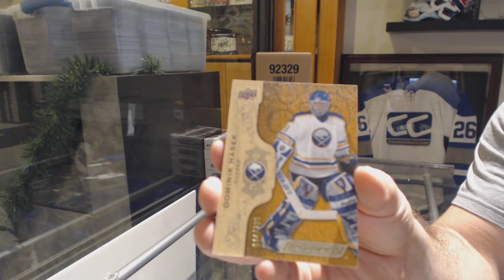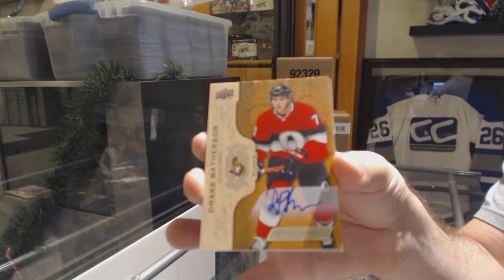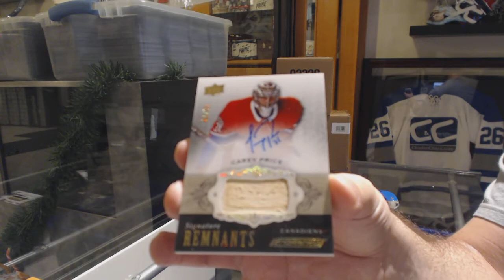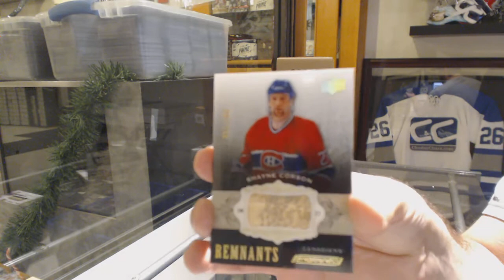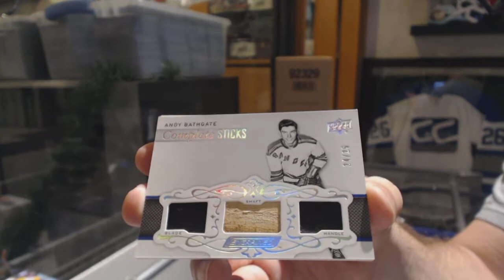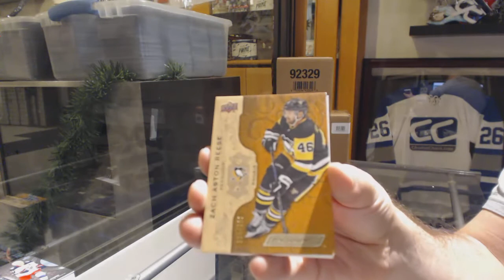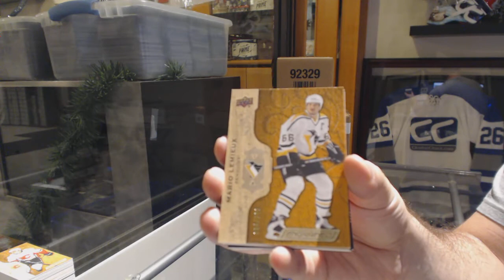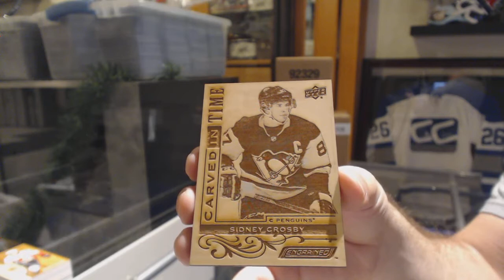18-19 Upper Deck Engrained Hockey 5 Box Break - C&C GB #10,437